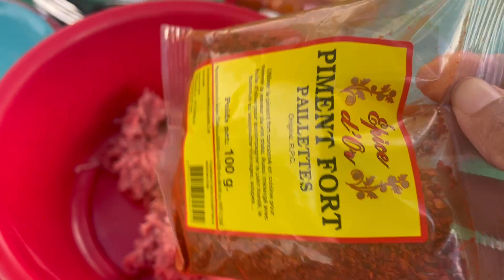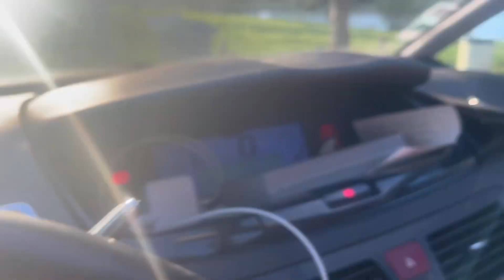مشينا بدلنا لجو اناوعائلتي نضت شمرت وديتهم الى أجمل مكان في طبيعة لفرنسية/شوفو شنو وقع ليا في لاخر😫